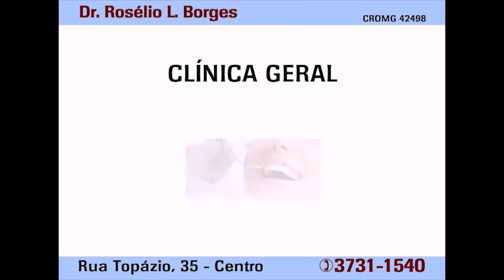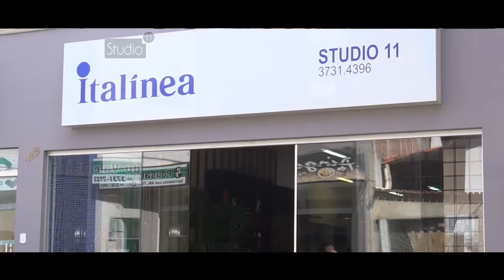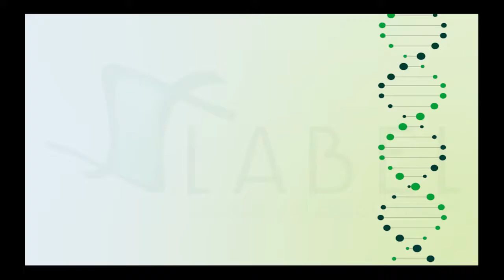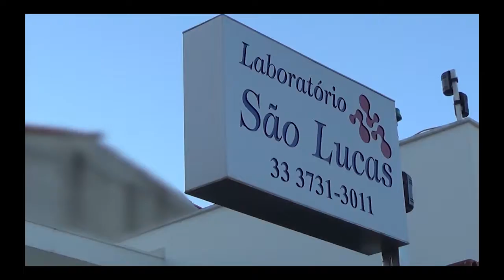Iluminar 21 11 16